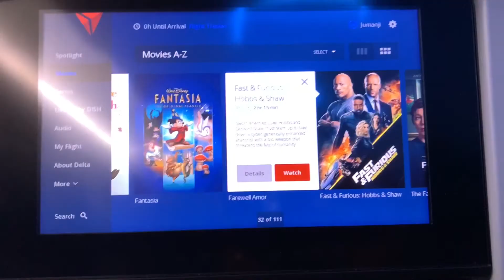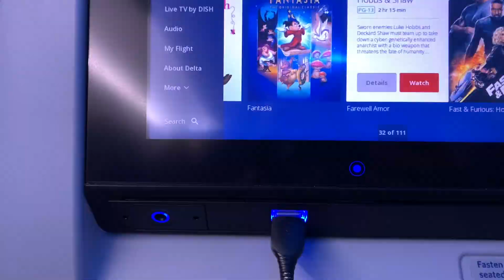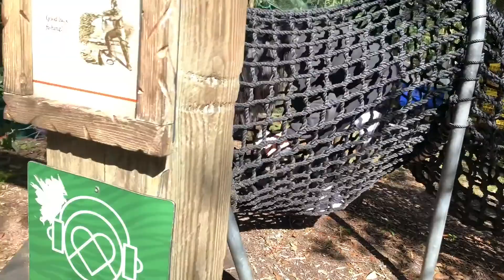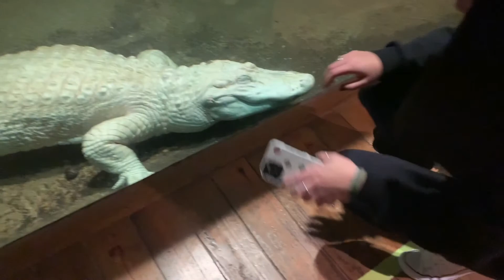I’M BACK HOME!!